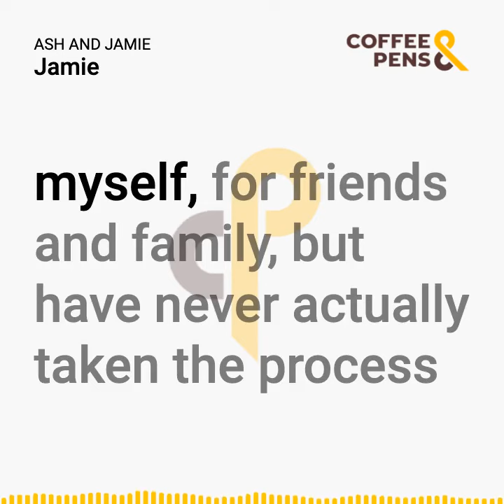Working with Minimum Viable Books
In this short clip, author Jamie Russo explains the concept of a minimum viable book (MVB)

Listen to the full podcast episode with Ash Lamb and Jamie Russo for more detail about MVBs and creative writing.